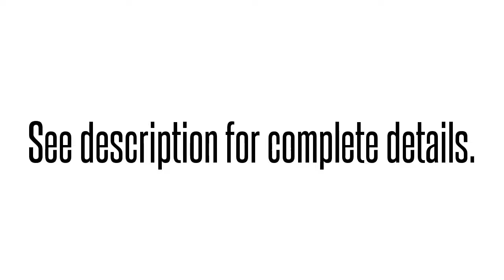Gretchen Carlson Files Lawsuit Against Roger Ailes, Alleging Sexual Harassment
Gretchen Carlson Files Lawsuit Against Roger Ailes, Alleging Sexual Harassment. The accusations immediately transfixed the world of TV media, where Mr. Ailes is a highly influential figure. See details